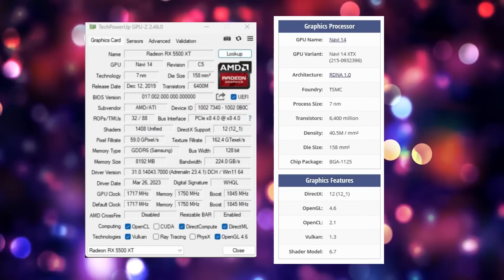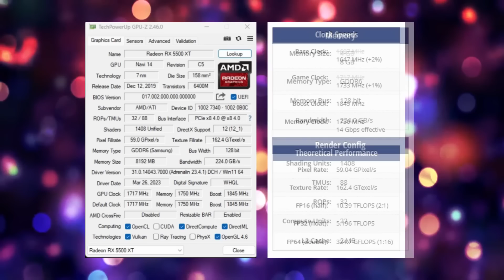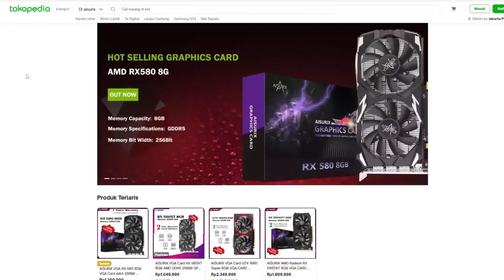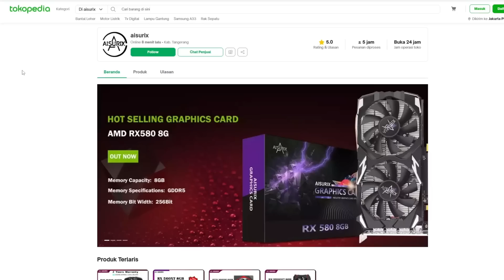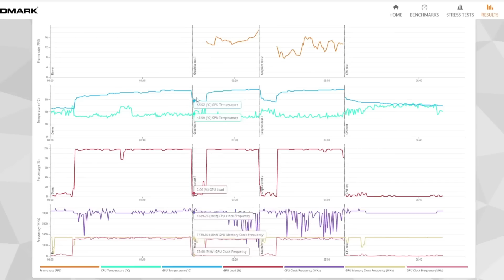BOOM!! AISURIX 5500XT, Dahlah.. Murah Banget!!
Pengen Beli VGANYA? langsung meluncur kesini aja :
shopee :